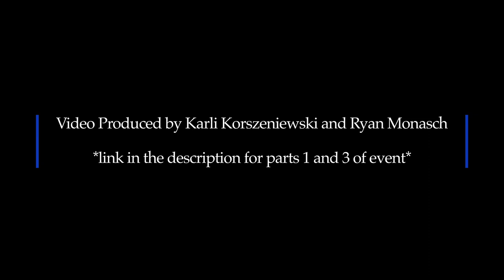HFA Speaks Part 2 - Beyond Tokenism: Celebrating Black History Month On Campus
Humanities and Fine Arts Dean Daina Berry and Film lecturer Wendy Jackson joined student moderator Maya Johnson for a panel discussion celebrating Black life in America. They discussed a variety of topics surrounding Black life both personally and within academia, in honor of Black History Month this February.